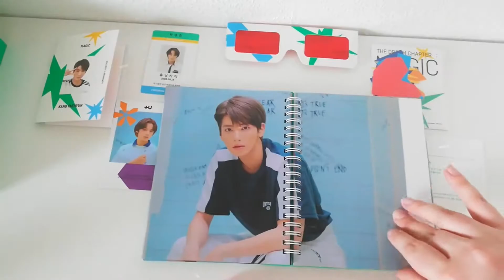WOOSUNG (김우성) "Dimples" | MV REACTION [🇫🇷] ~ Le MEILLEUR 😍 Comme toujours 😍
On se retrouve pour le MV "Dimples" de Woosung ! Séduite comme toujours ! ^^"

🌸Yesstyle :
➡ CODE : LOREEN94

Pour ce qui est de la chaîne et de son contenu ?
🌸Des Unboxings
🌸Des réactions
🌸Des Reviews
🌸Des vlogs,
🌸Des vidéos plus posées (chatting)
🌸Et du partage avant tout !